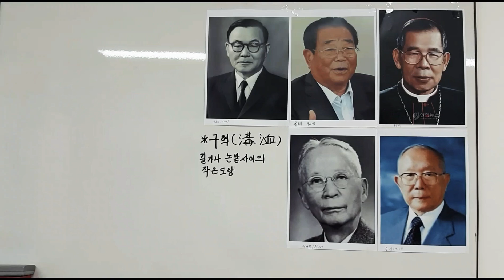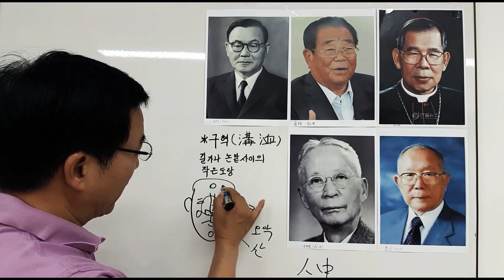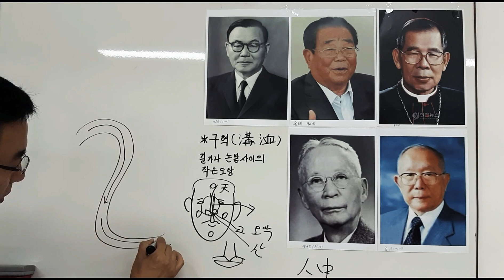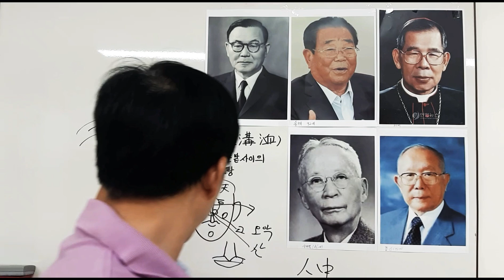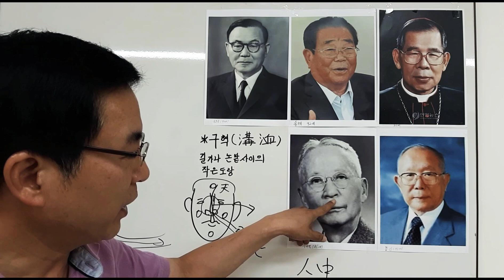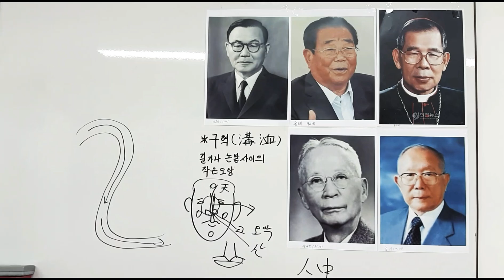인중이 길면 왜 장수 하는가?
인중이 길면 장수하는 이유